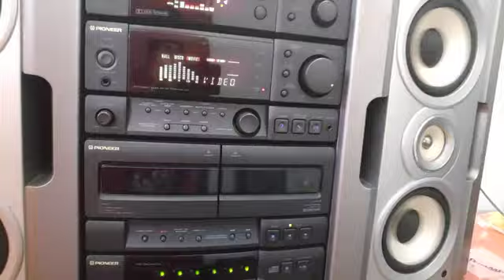pioneer XR640M#good sound and bass made in Japan beat for music lovers #